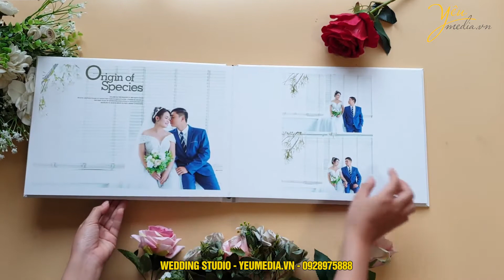Ảnh cưới đẹp chụp ở phố phường Hà Nội và phim trường Santorini Park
Bạn hãy thử nghĩ lại xem xung quanh mình có phải đang sử dụng ít nhất một vật dụng của đất nước kim chi này phải không? Những thứ đẹp đẽ nhất chúng ta nên học hỏi là ảnh cưới Hàn Quốc đẹp nhất được rất nhiều các bạn trẻ Việt Nam yêu thích.

Địa điểm phim trường Santorini Park tại Yên Sở, Hà Nội là một trong những nơi luôn đông đúc vào những mùa cưới từ tháng 9 tới tháng 3 hàng năm, bởi nơi đây có những khung cảnh lãng mạn từ trong ra ngoài, những khung cửa sổ lớn tràn ngập ánh sáng, những khu vườn xanh mát giúp tôn lên tình yêu của cô dâu chú rể.

Hãy cùng ngắm bộ album ảnh cưới mà Yêu Media thực hiện cho cặp đôi chú rể Nghĩa và cô dâu Yến để cảm nhận được vẻ đẹp của nơi đây, cũng như sự chuyên nghiệp của ekip chúng tôi.

Ngoài địa điểm phim trường, cặp đôi cũng lựa chọn những góc phố phường Hà Nội như Tạ Hiền - Lương Ngọc Quyến - Mã Mây và những căn nhà cổ kính để thực hiện thêm concept cho bộ ảnh cưới của mình.